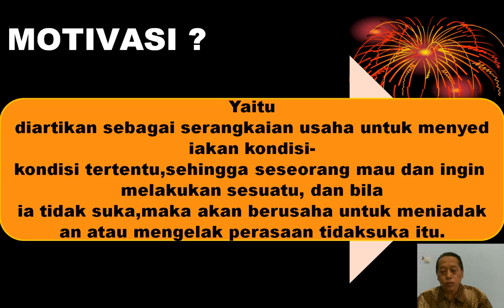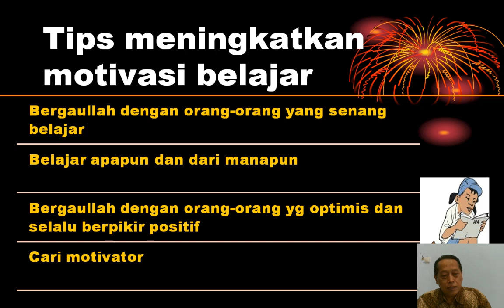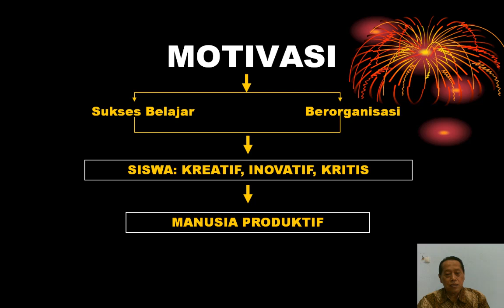Motivasi Belajar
Materi: Motivasi Belajar
Mapel: BK

Guru: Maryono, S.Pd

SMAN 1 Boyolali